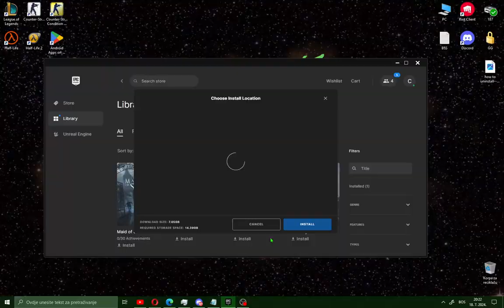🔧 How to Download and Play Maid of Sker FREE Game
In this step-by-step tutorial, learn how to install and get free game Maid of Sker Horror Game on your PC/laptop.

VIDEO CHAPTERS
0:00 | Intro
0:11 | Open Epic Games
0:24 | Claim free Horror Game
0:38 | Install and Enjoy playing Maid of Sker - horror

SEO
how to install maid of sker
how to download maid of sker
maid of sker
maid of sker gameplay pc
how to download horror game free 2024
how to download horror game on pc 2024
how to install free horror games on pc laptop
maid of sker wallpaper